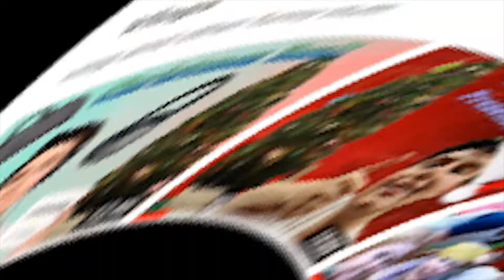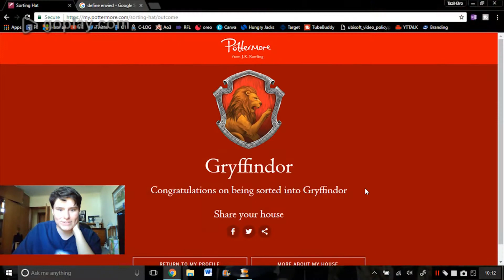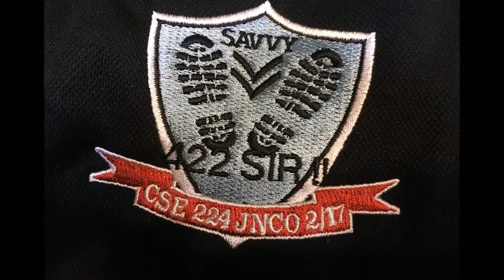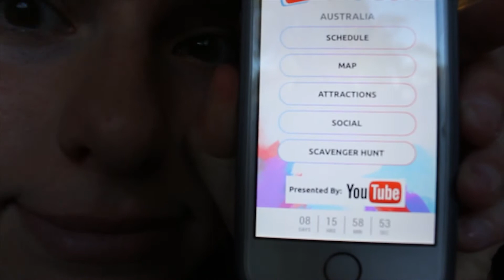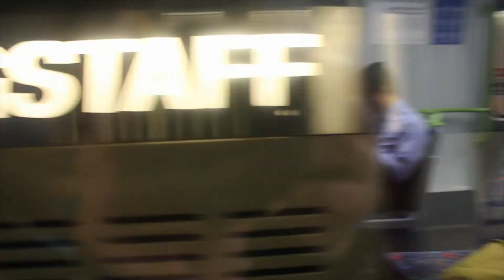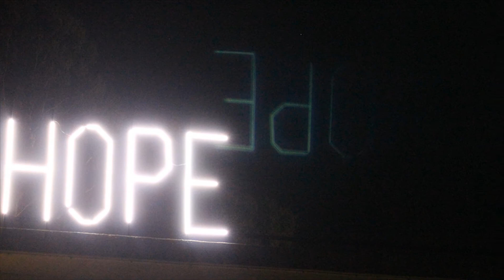The Year of Experiences - 2017 Review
Hey Guys! The video I've been working on for the past week is ready. Sorry it took so long it was a lot of editing and recording to do. Let's just say script stuff ain't my thing.

You are reminded that the majority of my clips are clean, however everyone has a different level of what is swearing and what isn't.

New Start - Ahrix
Adventure - JJD
Wings - Nicolai Heidllas
Nova - Ahrix